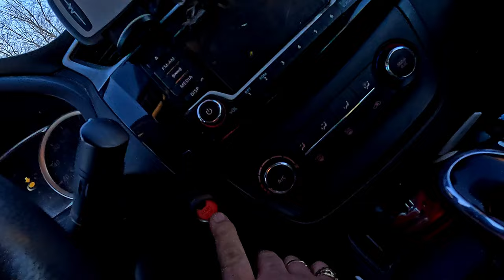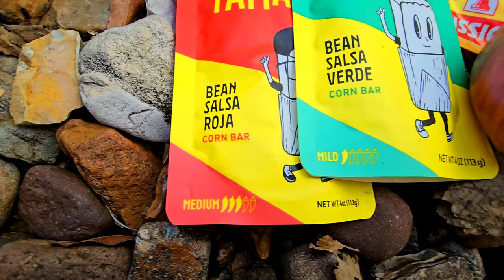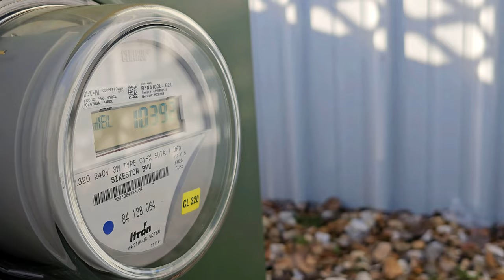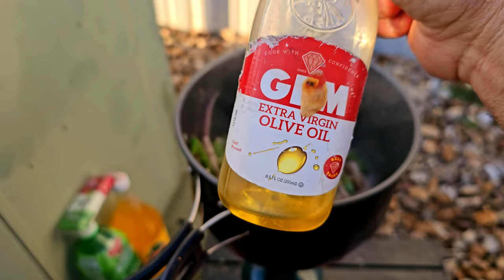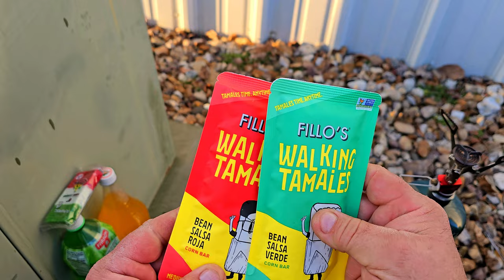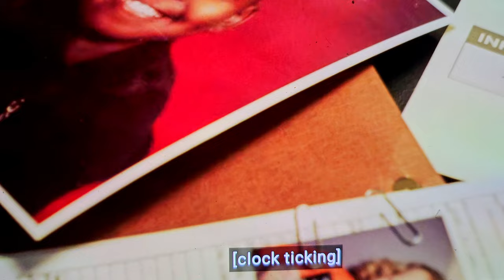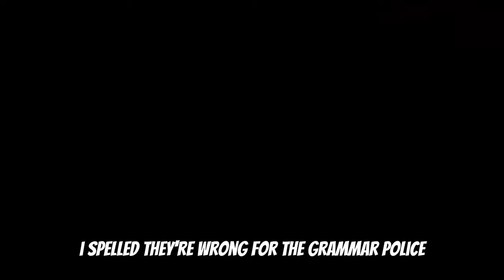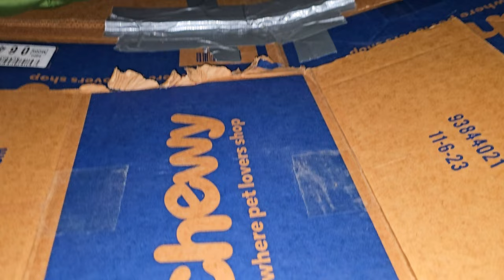Little Theater Stealth #47 / Busted?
This was one of the most stressful stealths to date.  I hope you enjoy the food and the footage.

Amazon Links Below to Items in Stealth:
TETON 0 degree Sleeping Bag
TIVOLI Meat Cleaver Kinfe
BULIN 24pc Cookware Lightweight Cook Set
AYAMAYA Instant Heated Sleeping Bag Pad
Black Wolfwarrior BackPack
DJI Mini 2 Fly Drone Combo
IBERA Bike Rack
Rhinowalk Fork Bag
DREAMOON 50L Saddle Bag for Bike Rack

 Click Outdoors for this channel)

If you like to help the channel and donate to the channel for a "Stealth Chef Fund" just type that into the subject of the payment of CashApp, Venmo, Zelle or PayPal options below

(will show Da Garbage Disposal Page but it is a page for both channels on lives/ 2fer)

Sony A7iv camera

GoPro 12

DJI Mini 2

Outdoors Unsupervised
120 E North St # 1355

Other Outdoors Adventures:

Street Stealth Item give-a-way:

Randon Stuff on Amazon